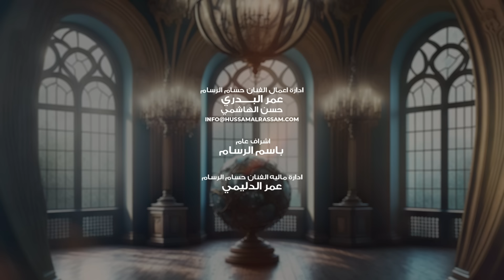حسام الرسام - كلهم بالبداية | 2024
حسام الرسام - كلهم بالبداية ( حصريا ) | 2024

الحان ... علي صابر
توزيع ... عثمان عبود
مكس وماستر … Red Ramp
اشراف عام … حسن الهاشمي | عمر البدري

الكلمات :
كلهـم بالبدايــــه
ايخبل يجــنن حچيهـــم
يحببـوك هـوايـه بيهـــم
لحـدمــا تنــدم عليـهـم
كلهـم بالبـدايـــه
ولا واحـد عنـده غايـــه
صافيــه ويـاك النوايــه
وتبقـى وحدك بالنهـايـه
ليغــرك شكلهـــــم
جذابيــن كلهــــــم
ياگلبـي انسه حبهـم
شفت الضيم منهـم

من گدمـا أحبـهـــم
بروحــي عيشتهـــم
شگد ضحيـت الهـم
بس خذلونـي كلهـم
عايفهـم ورايــــه
كل علاقاتــي القديمــــه
اتضـح ما ألهــه قيمــــه
يـلاا ياروحـي الغشيمـــه
عايفهـم ورايـــه
وبـعــد ماكبــــر واداااري
وابچـي من سوء اختيـاري
لازم اخلـص مـن دمــاري
محـد شال هـمــي
محـد بالـه يـمـــي
حبهم جان وهمـي
ويحرگــون دمـــي

ابقـى وياهم اخسـر
اخسـر روحي واكثـر
صـح الفرگــه تقهــر
بس ان شاء الله أگدر